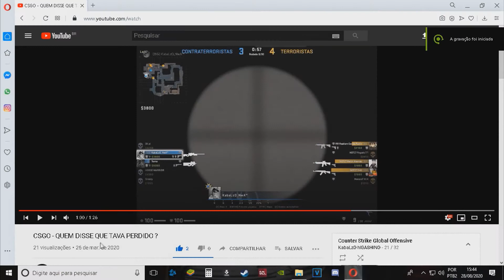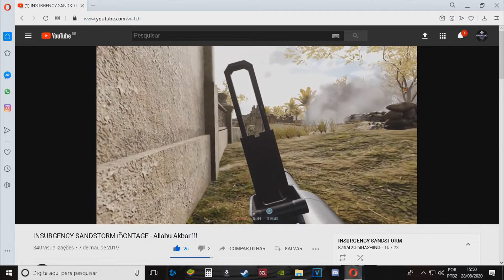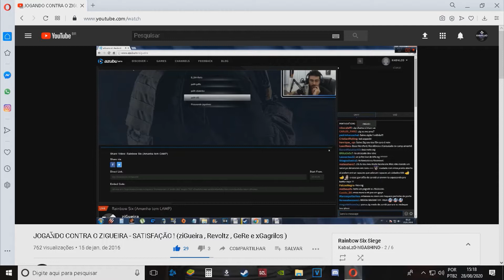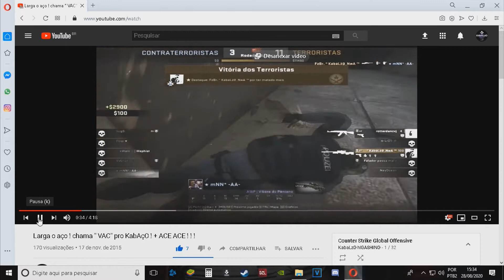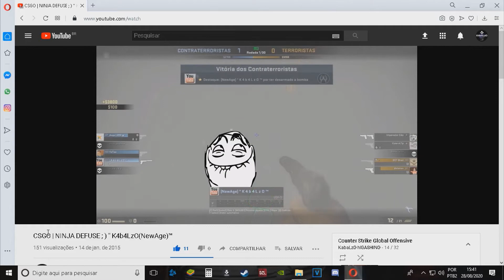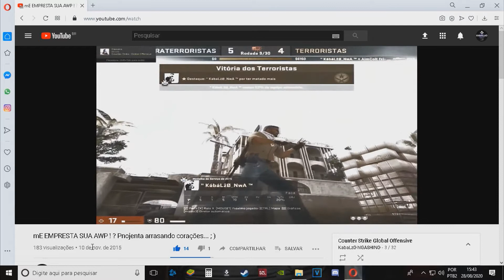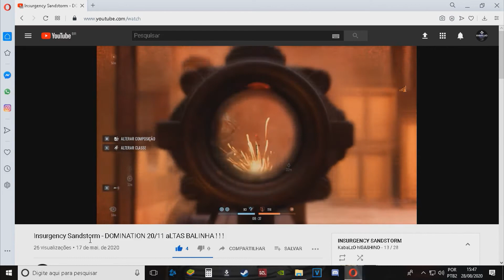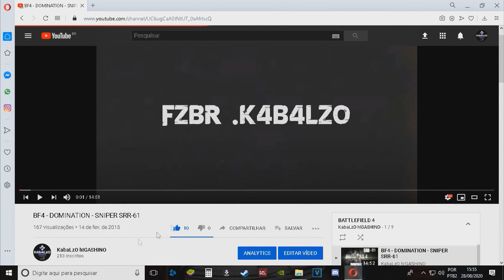MELHORES MOMENTOS E MELHORES KILLS - K4b4LzO hIGASHINO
Separei alguns momentos do meu canal de 2012 até 2020 pra vcs , Fiz um TOP 20 , Espero que gostem , abraço vlw flw , brincadeira ficou legal .